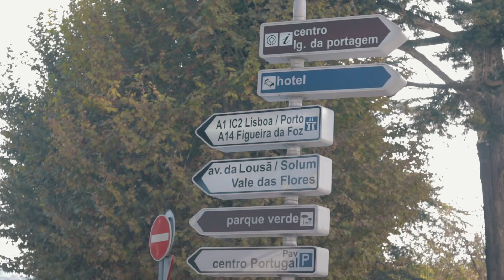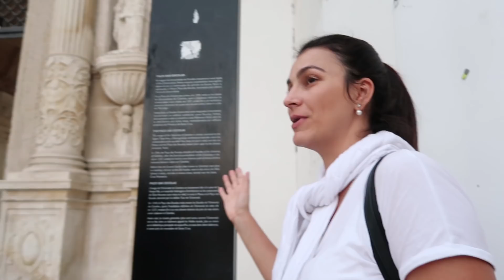TRETA NAS RUAS DE COIMBRA | PORTUGAL | *VIAGEM EUROPA*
Olha tudo o que vimos nas ruas de Coimbra, estudantes, tretas, bares, ruas maravilhosas! ►Vídeo anterior

Ative as notificações no sino!